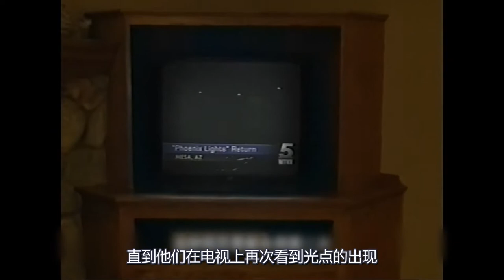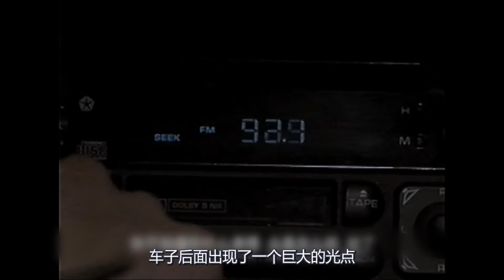天空出现奇怪光点，小伙为探寻真相进入峡谷，摄像机拍下诡异一幕